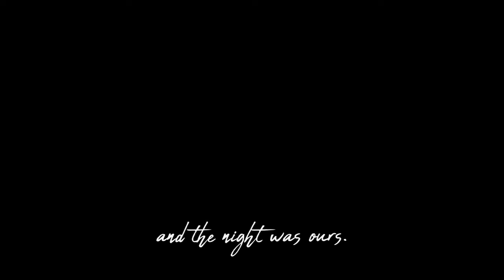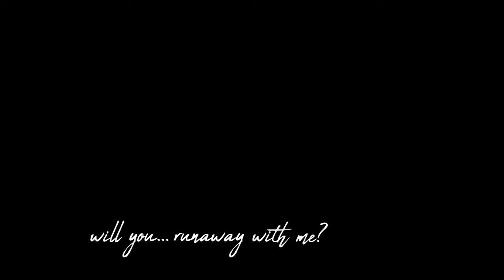Vibrant Urban Metropolis | Animal Crossing Dream Island Tour - Silent Vlog Style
Have you ever gone out without any plans at all, and found yourself having one of the best unanticipated night outs ever?

This is an animal crossing dream island tour of Suganda and the story that unfolded there. An urban metropolis with an extra serving of vibrant fun.
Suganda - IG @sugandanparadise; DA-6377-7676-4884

Welcome to Crossing Chronicles YouTube Channel

What makes us happy is creating worlds in Animal Crossing and sharing its story with others. The love of the game and the positivity of the acnh community is something we aim to spread more of.

We post scene recreations, original stories, beautiful gameplay scenes paired with chill music, island dream tours, commentary vlogs, how-to's, and more animal crossing inspirations.

Join us in our journey to tell & create stories through all the possibilities our island lives can bring.

Intro/Outro Music:
You n' I
By: eiiwun. (formerly rainlord.)